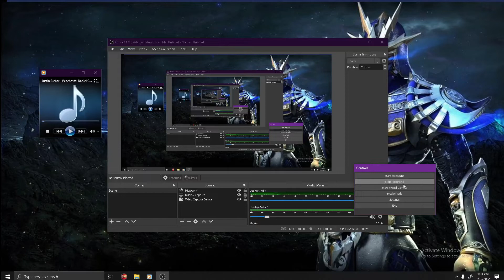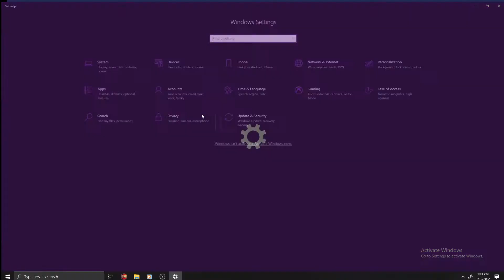Yellow Combo Test